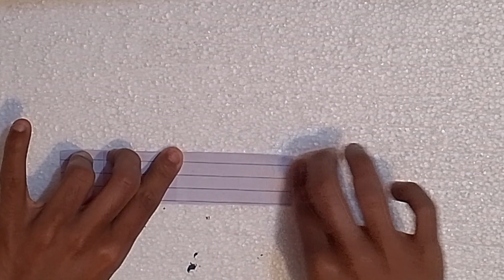New Paper Helicopter Flying ,Best Paper flying Helicopter|Minicrafts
paper Helicopter